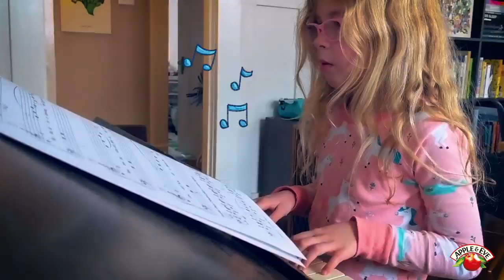Apple & Eve’s Real Families | Meet the Childresses, a “Get Outside” Family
Meet the Childress family! Not only do they have triplets, but they’re big fans of our brand new Cool Waters flavored water. With only 4 grams of sugar, it’s perfect for keeping the Childress triplets hydrated, from piano lessons to baseball practice to Saturday afternoon hikes. Discover the full lineup of Cool Waters, sized to grab on-the-go and sweetened with only a touch of organic fruit juice.